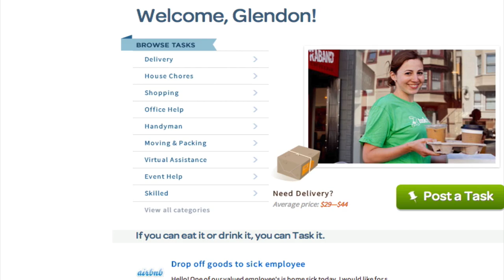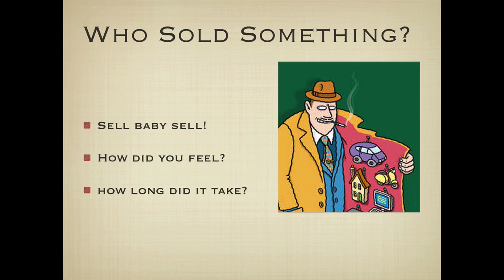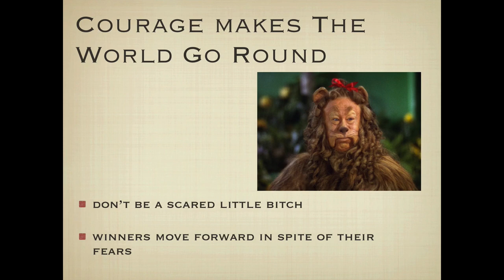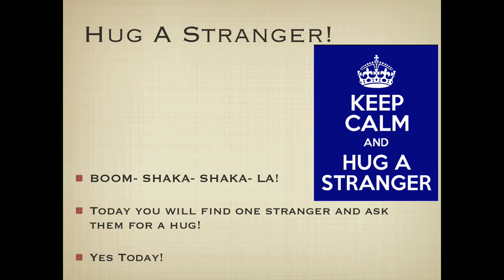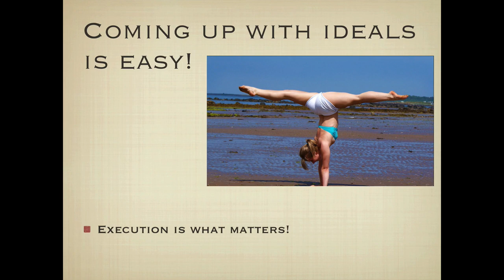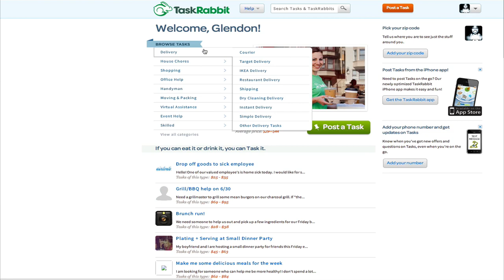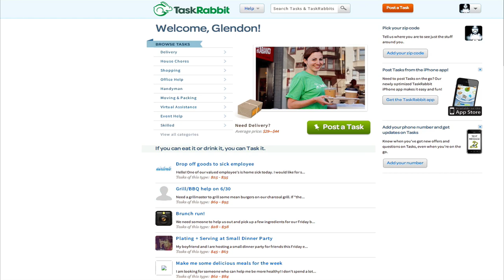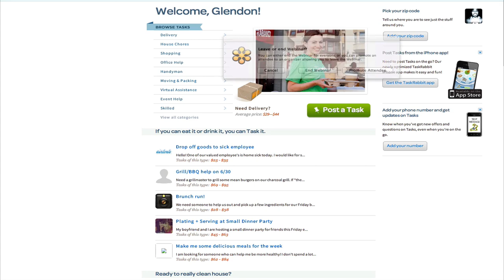30 Days to $2500 - Day 2 - The Original Build a Business Course